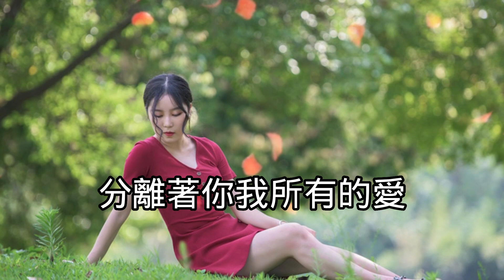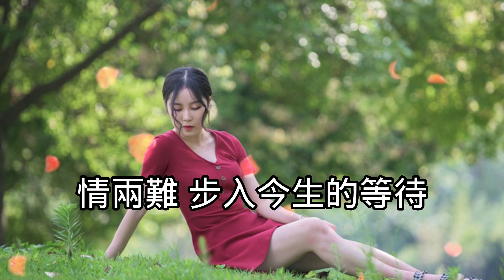♬《情兩難》♬╰⊰❀付春花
《情兩難》

演唱：薔薇團長
作詞：劉藝新
作曲：劉藝新
編曲：吳多明

誰能告訴我該如何忘記
就讓一切都隨風而去
知不知道我還愛著你
如今愛你愛得忘了自己

我還為你在哭泣
在孤獨的黑夜裡
你知道我還想著你
想著我們的點點滴滴
只好深深埋藏心底

我還為你在哭泣
在孤獨的黑夜裡

我還為你在哭泣
在孤獨的黑夜裡